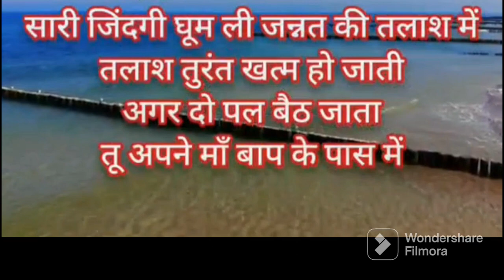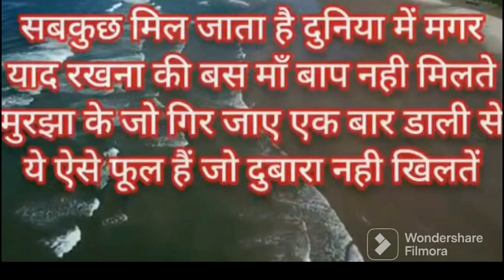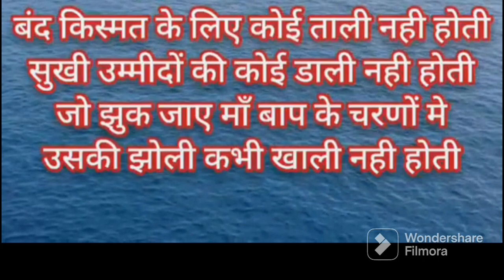yakeen na ho toh aajama kr deekh na 😲😲 !!!!!